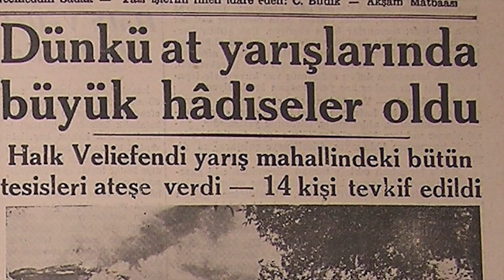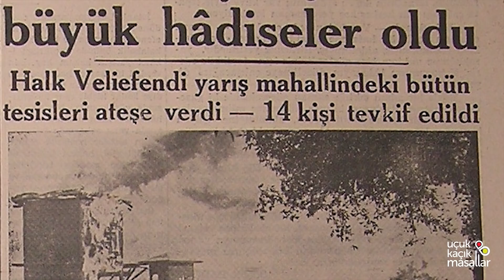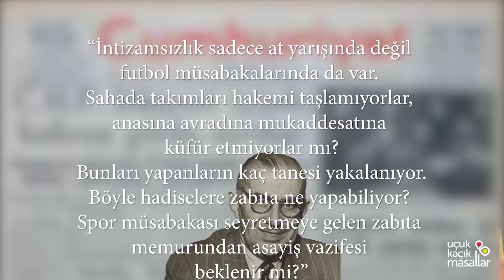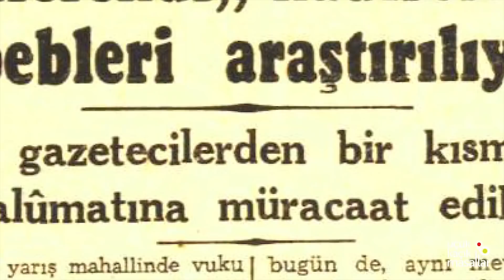AT YARIŞLARINDA ŞİKE!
1939 yılında İstanbul'da at yarışlarına olan ilgiyi arttırmak için yapılan düzenlemeler sonucunda gerçekten de ilgi katbekat artmış. Bu ilginin ardindan çıkan şike söylentileri çok büyük hadiseler koparsa da 1959 yılına kadar en büyük bahis etkinliği olan at yarışlarına ilgi, spor totonun başlamasıyla azalmıştır.